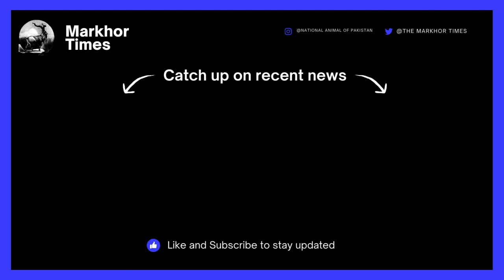Conflict between Israel and Hezbollah || Hezbollah Israel War